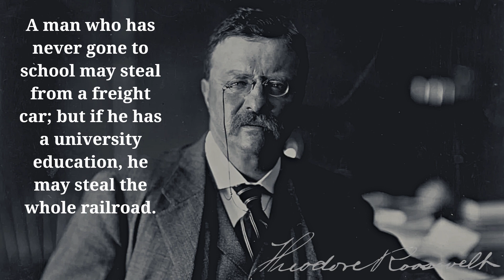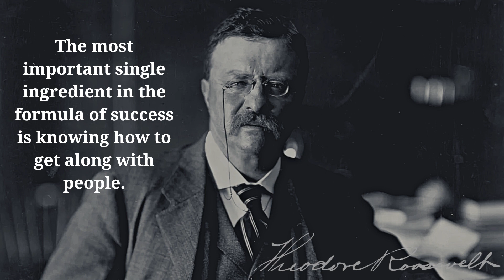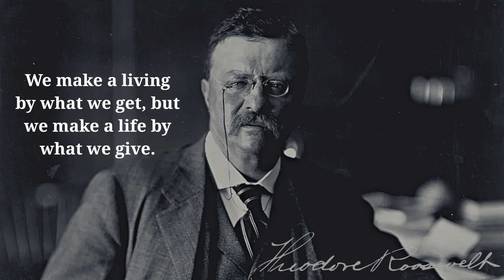EVERY MAN SHOULD LISTEN TO THESE QUOTES BY THEODORE ROOSEVELT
Theodore Roosevelt Jr. (October 27, 1858 – January 6, 1919), often referred to as Teddy or by his initials, T. R., was an American politician, statesman, soldier, conservationist, naturalist, historian, and writer who served as the 26th president of the United States from 1901 to 1909.